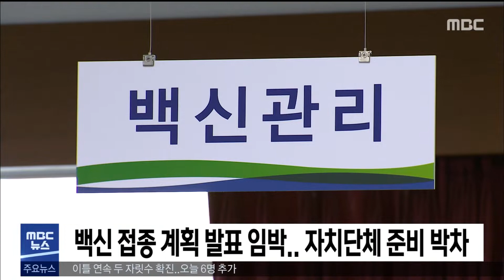2021. 1. 27 5NEWS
- 어제 이틀째 두 자릿수 확진.. 오늘 6명 추가
- 코로나19 백신 세부 계획에 따라 접종 준비 속도
- 도교육청, 올해 등교 수업 확대 방침
- 내일 낮부터 태풍급 강풍에 최대 10cm 눈
- 제223회 원주시의회 임시회 개회
- 환경부, 횡성 양적리 퇴비공장 환경영향조사 착수
- 영월)농번기 농촌마을 공동급식 지원 사업 신청 접수
- 평창)중소기업 육성 공모사업 추진
- 터널·교량 교통사고 치사율, 일반사고 2배